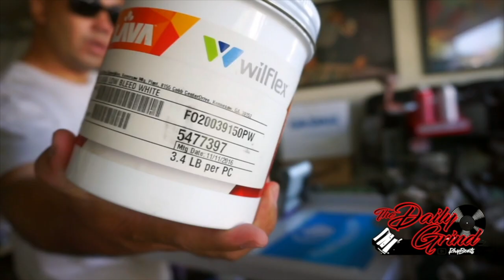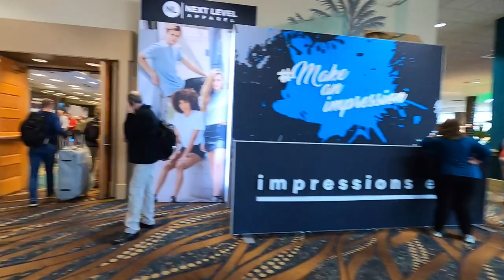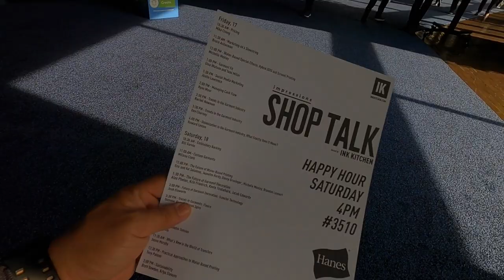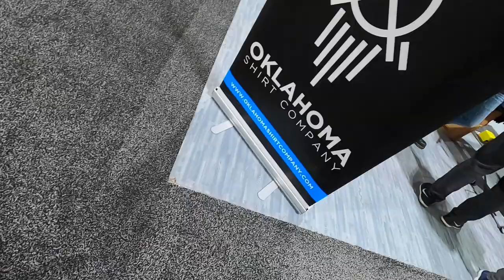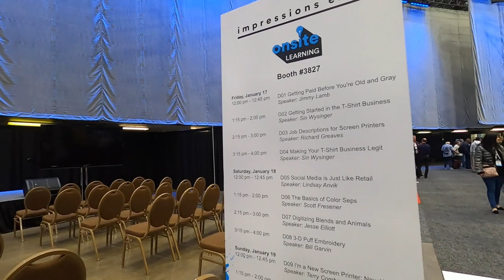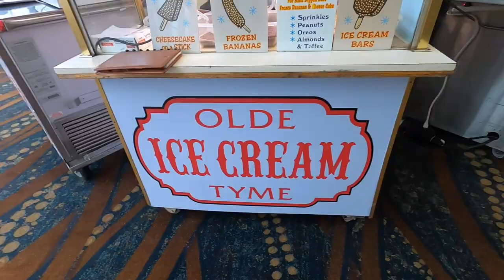IMPRESSIONS EXPO 2020 - ISS DAY 1 : Get those samples ! (S:06/Vlog 005)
Screen Printing & Heat Press equipment:

Silhouette Slate Grey Cameo 3 Craft Bundle:

Aluminum Squeegee:

20 x 24 Aluminum Silk Screen Printing Frames with 160 White Mesh
(2 Pack Screens):

20 x 24 Aluminum Silk Screen Printing Frames with 160 White Mesh
(6 Pack Screens):

Tee Square It & Logo Grid It Vinyl Crafting Alignment Tools:

Screen Printing Tape 2" x 36 yds:

Pressure Washer:

Heat Transfer Vinyl Bundle:

DJ equipment:

Rane 72 mixer:

Rane 12 Turntable:

Pioneer DDJ-SZ2 controller:

Yamaha DXR Speaker:

Camera Equipment:

Sony Alpha a6000 Mirrorless Digital Camera :

Travel Tripod:

RhyBeats
35640 Fremont Blvd. #242

Amazon Wish List: